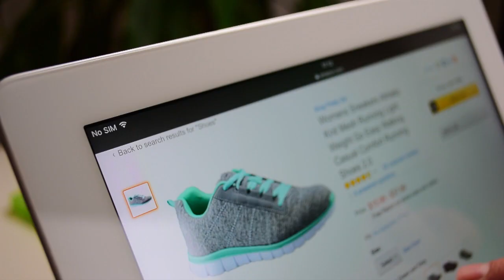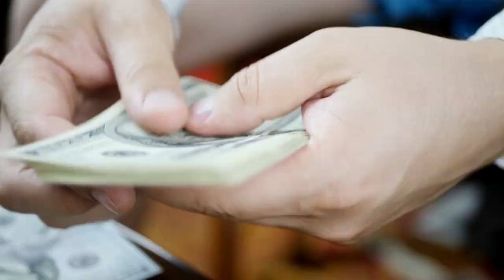Holiday Spending and Saving | When I'm 65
With the holidays quickly approaching, it's important to stay mindful of your financial goals.